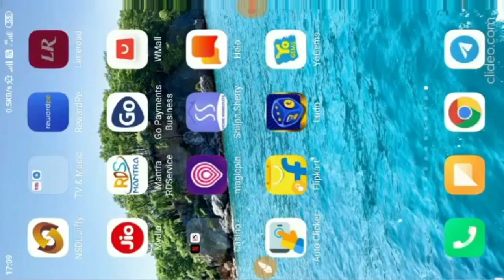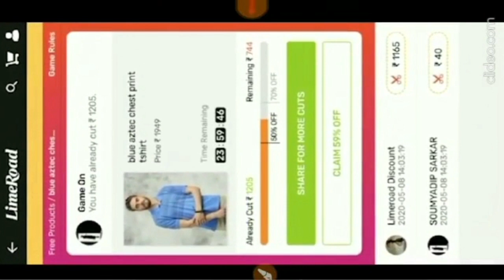मुझे ये सब कैमरे के सामने दिखावा करना नही आता 😢मुझे हो गई एक गलती 😢लूटो Limeroad se Free Me Kapde .